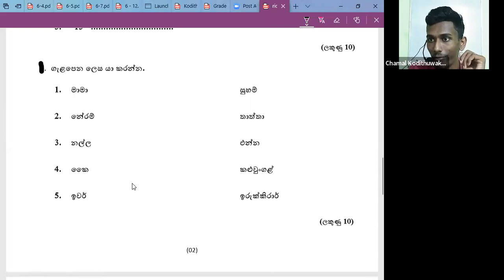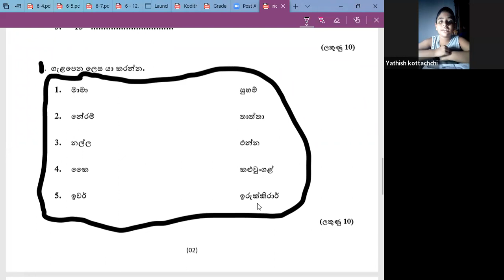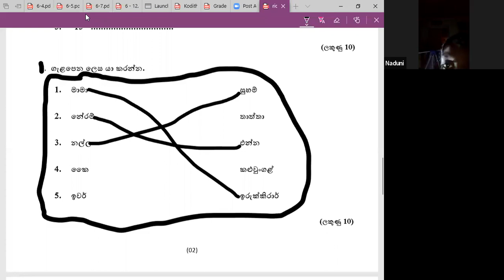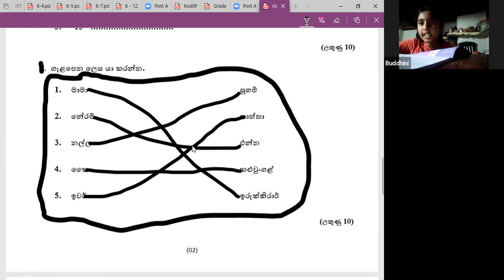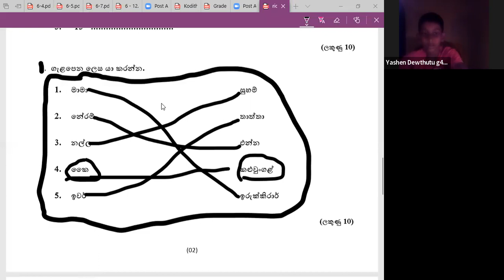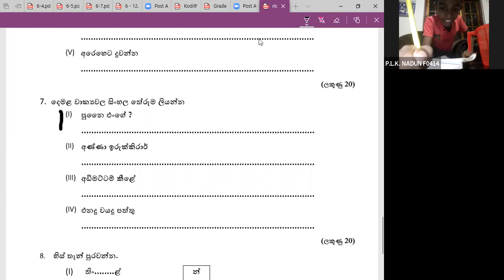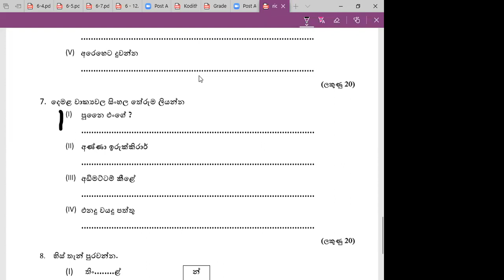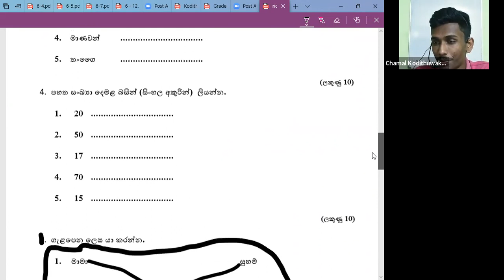4 ශ්‍රේණිය දෙමළ පන්ති​ය සඳුදා Mar 21, 2022